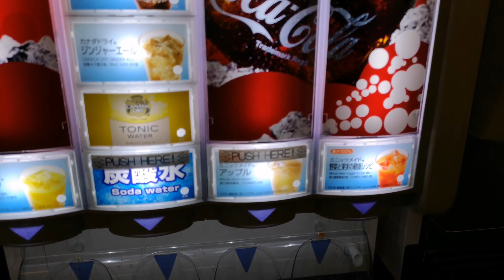NRT Cathay Pacific Airways Lounge ラウンジ Narita International Airport,成田国際空港